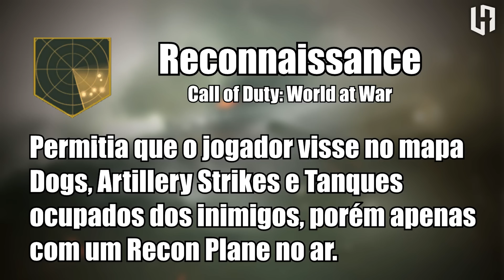TOP 5 PIORES PERKS (MP) DA HISTÓRIA DE COD!